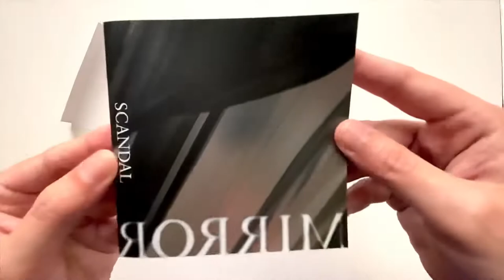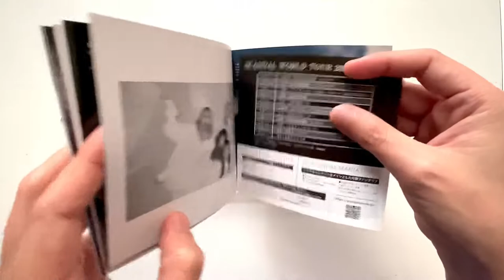[Unboxing CD] SCANDAL - MIRROR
Unboxing CD 10th Studio Album of Japanese Rock Band